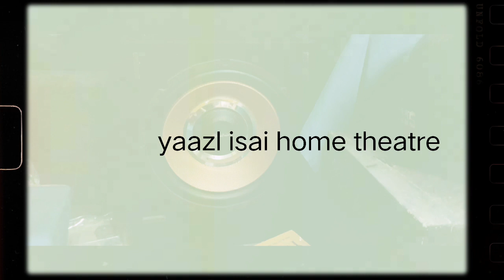5.1 home theatre speakers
உங்கள் விலை தேவைகள் பொறுத்து உங்களுக்கான Home theatre செய்து தரப்படும்